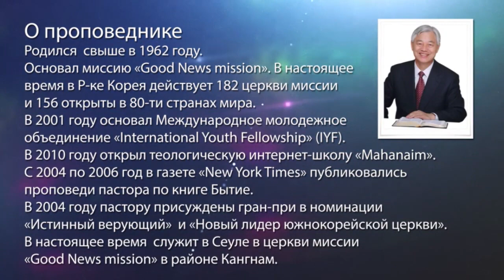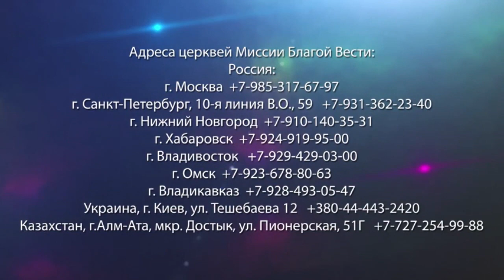ПРИМИТЕ СЛОВО В ВАШЕ СЕРДЦЕ. «Да будет свет» (244)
В этом выпуске пастор Ок Су Пак говорит о том, что Наш Господь Иисус хочет действовать в нас и хочет давать Свою благодать. Не стоит доверять своему личному пониманию. Многое кажется нам невозможным, но Иисус не дает нам ничего сложного. У Него есть сила, которая побеждает все. Когда мы принимаем Слово в наше сердце и веруем, тогда все решается. Служитель призывает оставить свои мысли и поверить в слово Иисуса. И тогда все наши проблемы будут решаться через Иисуса.